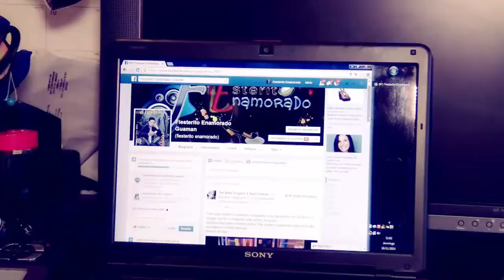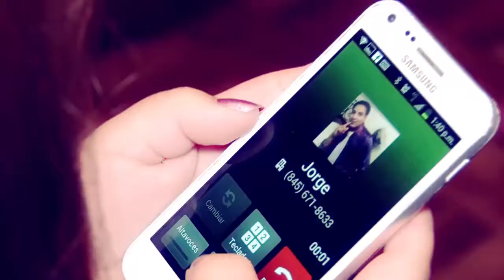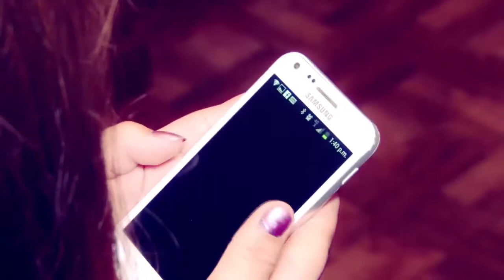LA LLAMADITA EL FIESTERITO ENAMORADO JOSE ZELADA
El Fiesterito Enamorado Dame una Llamadita JOSE